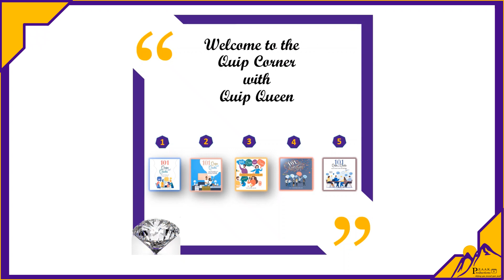Word of the Month: GIFT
Gifts are meant to be given and represent different things. Here are some of my spell-outs of the word.

If you enjoyed the video, please click👍, add your comments or questions and share it too. Thank you.

Questions and suggestions on future quips to feature are welcome.